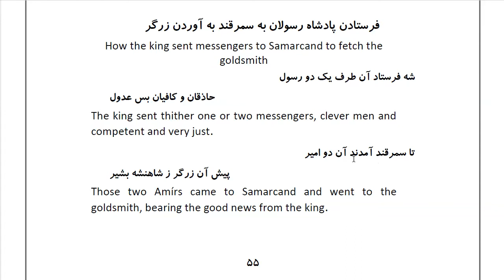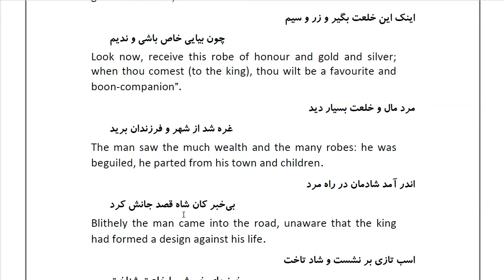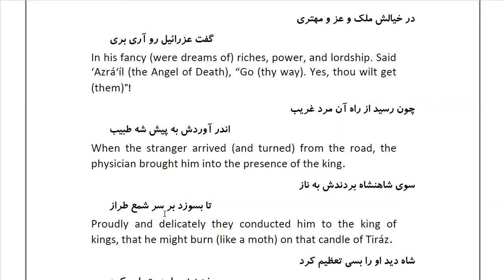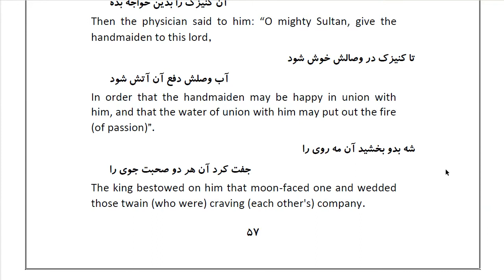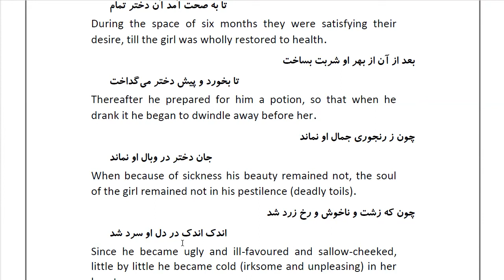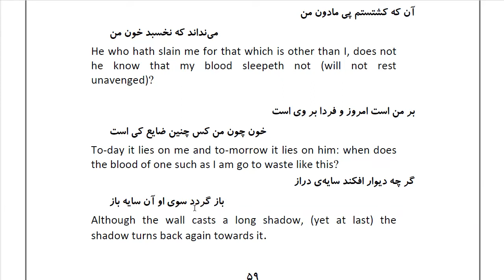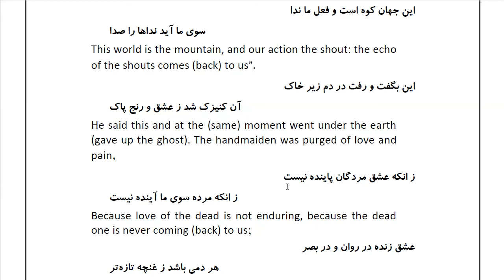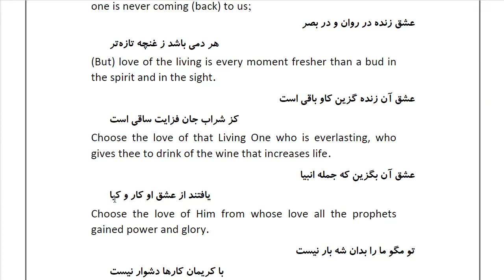Masnawi Rumi: In Farsi with English Translation: Part 8: How the king sent messengers to Samarcand